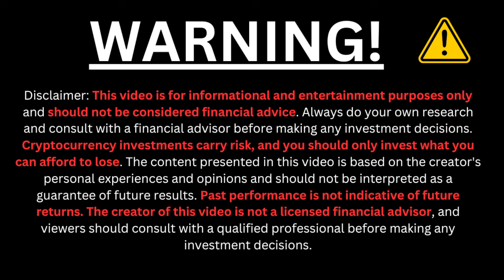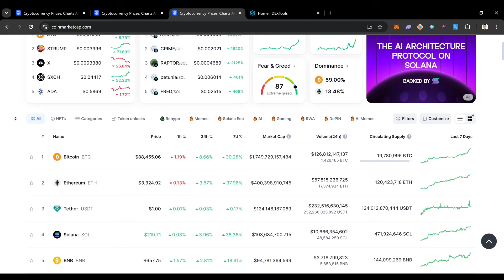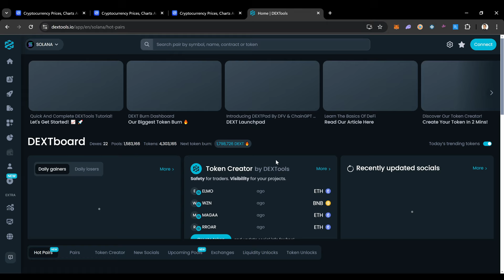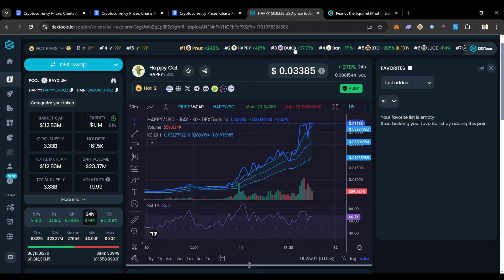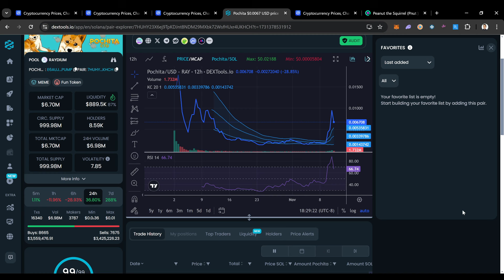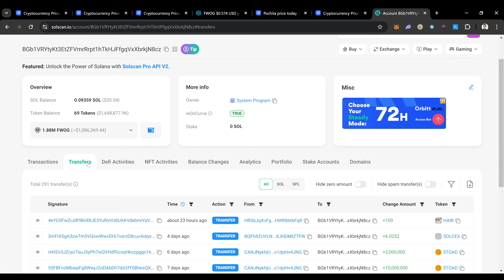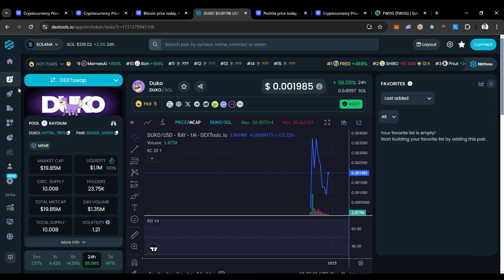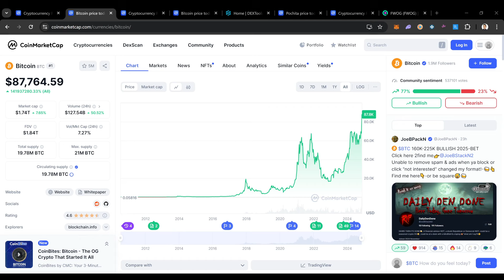Why This Crypto Warning Could Save Your Portfolio?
BITCOIN PRICE IN A DANGER ZONE! MASSIVE BITCOIN EMERGENCY PRICE WARNING! DO NOT MISS THIS VIDEO! NOBODY IS TALKING ABOUT THIS! ARE WE CLOSE TO THE TOP?